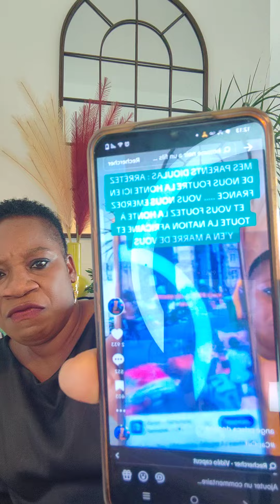ENCORE UNE VICTIME DE NOS SORCIERS DE PARENTS EN AFRIQUE : AU SUIVANT